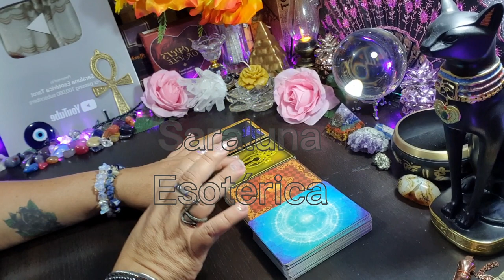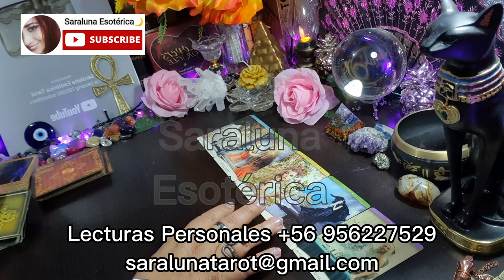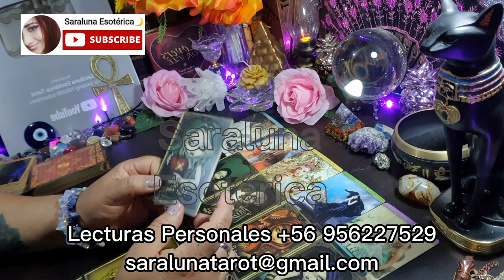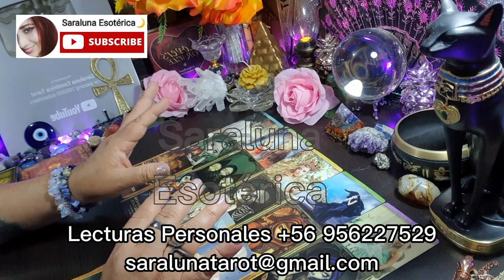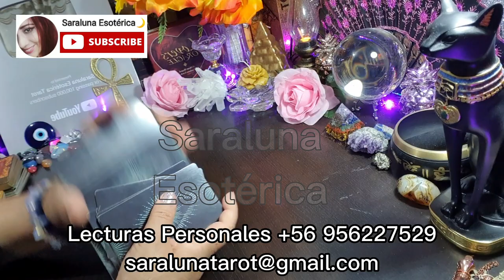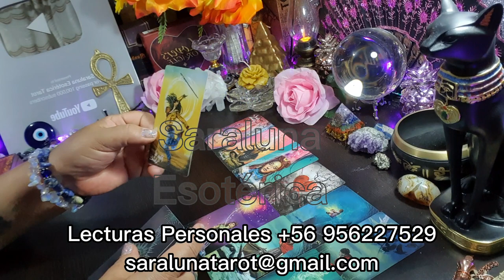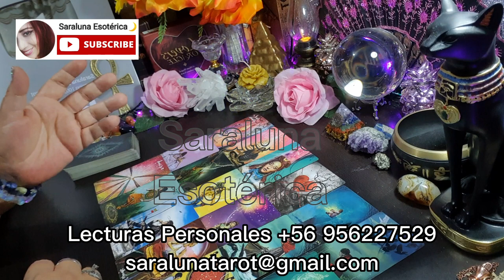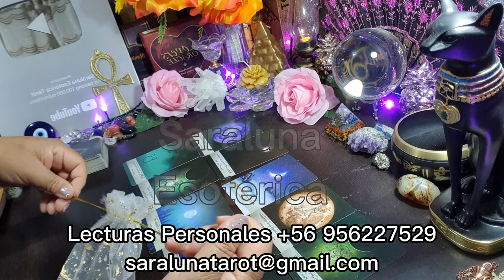UNA CONFESIÓN PERTURBADORA❗️ 😮 Alguien necesita tu ayuda urgentemente 🚫 necesita escapar.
Necesita tu ayuda... te lo pide a gritos, te vas a sorprender cuando lo(a) escuches.

Si deseas participar de las lecturas gratuitas  Solo tienes que dar like 👍y compartir este video
Suscrito con campanita y todo 🔔 a este Canal
Deja tu comentario y listo
Suerte 🦋
Muchas gracias
NAMASTE